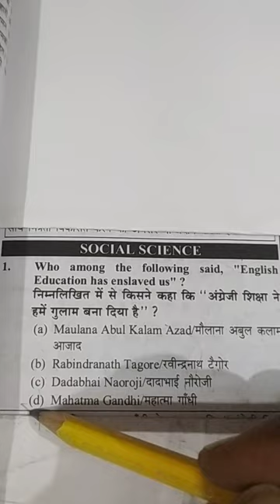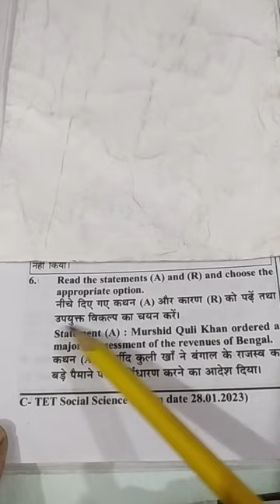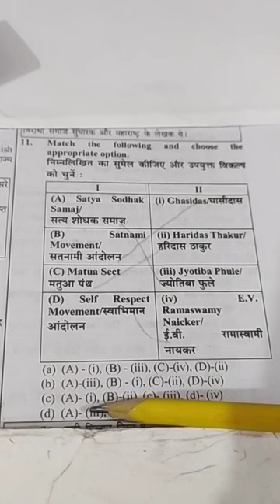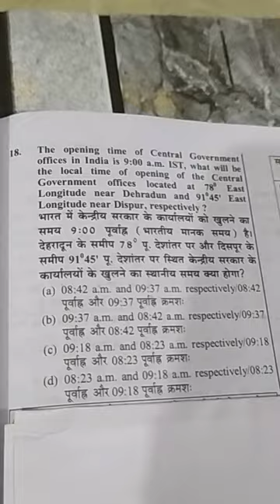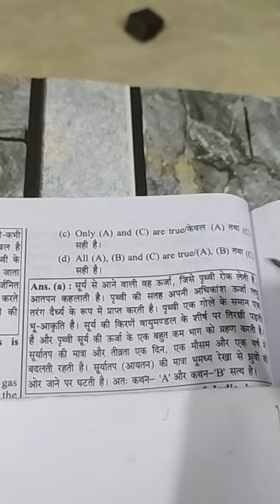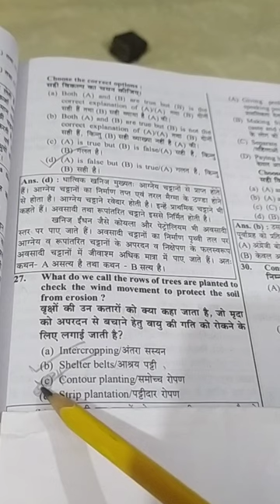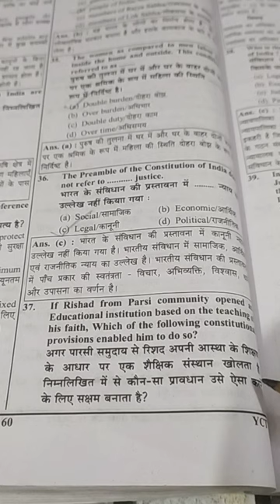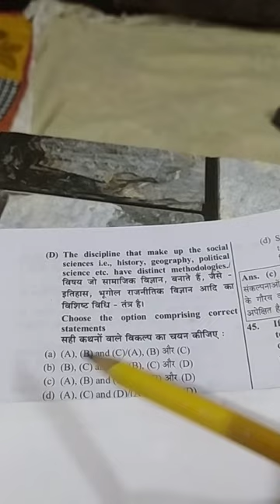ctet sst. previous question paper2 28january2023 question1se42tk.